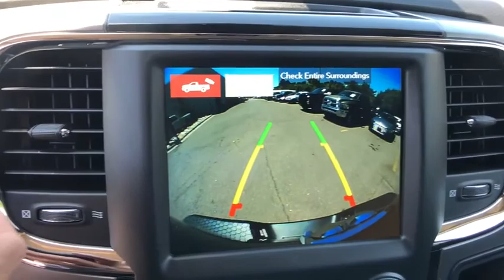2018 RAM 2500 Denver, Littleton, Aurora, Parker, Colorado Springs, CO R2629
Pxr Brilliant Black Crystal Pearl Coat  2018 RAM 2500 available in Denver Colorado at Brandon Dodge. Servicing the Littleton, Aurora, Parker, Colorado Springs, CO area.

Brandon Dodge
5600 S Broadway